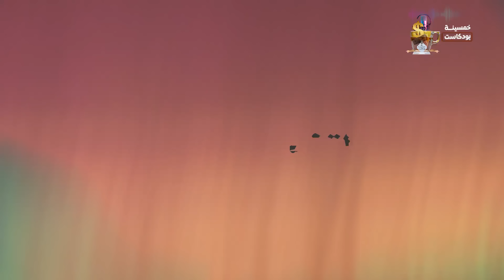المسكوت عنه..ما الذي تتكتم عليه حكومة مصر وتخشى إعلانه وخطأ البنك المركزي الذي لايُغتفر؟!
🔴بودكاست بدون خطوط حمراء..
🔴بودكاست وحوار صحفي، من العيار الثقيل، يفتح الملف الأجرأ ويكشف المسكوت، في ملف الدعم وقوت المصريين..
بودكاست يجيب عن الأسئلة الآتية:
🔴ما الذي تتكتم عليه الحكومة المصرية وتخشى إعلانه؟!
🔴 خطأ البنك المركزي المصريالذي لايُغتفر.. ما هو؟!
🔴 هل تعوم الحكومة المصرية الجنيه مُجددًا؟!
🔴 الحكومة في مصر تستفز المواطن.. فماذا سيحدث؟!
🔴 هل تتلاعب الحكومة المصرية بملف الدعم؟!
🔴 من يتلاعب بقوت المصريين؟!
🔴 الحكومة إنكسرت أمام التجار وسلمت المواطن للتاجر؟!
🔴 أين خطة دعم الجنيه.. وهل يرتفع سعره مرة أخرى أم تنتظره مفاجآت؟!
🔴 الحكومة المصرية أخفقت في أهم ملفاتها!!
🔴 من ورط مصر مع صندوق النقد الدولي؟!
🔴هل تُطبق مصر برنامج إصلاح اقتصادي حقيقي، أم أن هناك مفاجآة ستضطر القاهرة لإعلانها قريبًا؟!

🔴 بودكاست بدون خطوط حمراء.. مع الدكتور جودة عبد الخالق، وزير التضامن والعدالة الإجتماعية الأسبق، والأستاذ بكلية الاقتصاد والعلوم السياسية جامعة القاهرة..